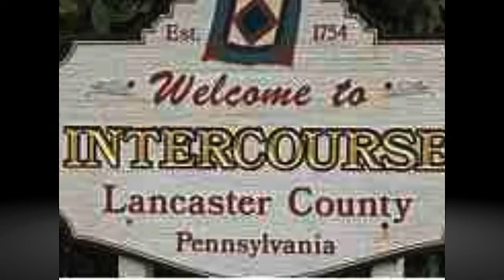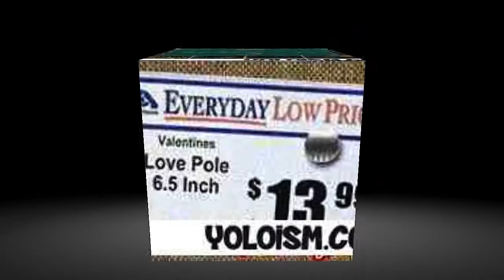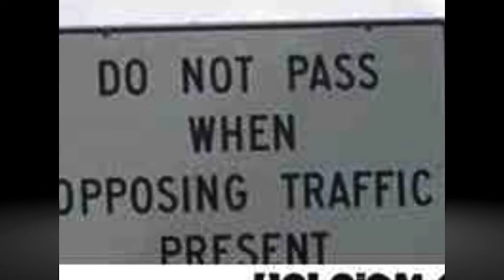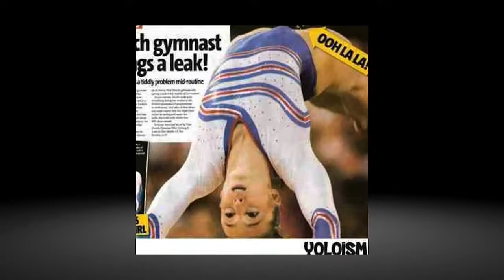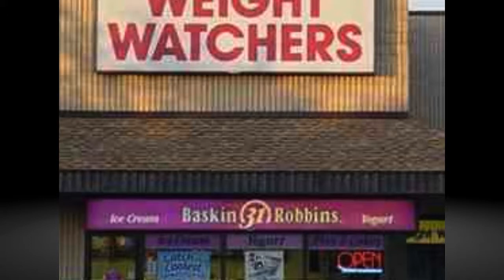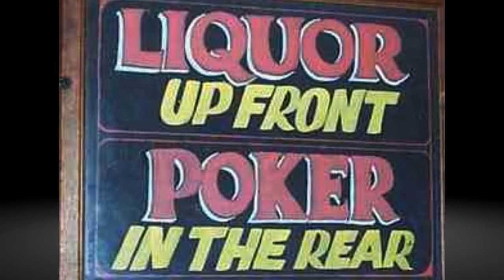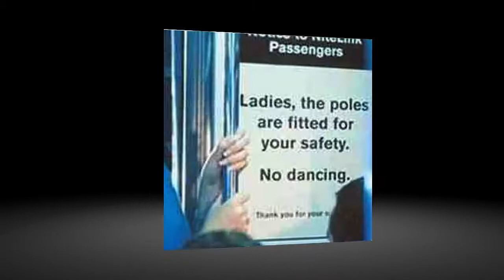Try Not To Laugh Funniest Pictures 2014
Yoloism.com OFFERS THE BEST FUNNY PICTURES, VIDEOS AND MORE!

The Best Funny Pictures December 2014 and more to come very soon.

very funny picture
funny love pictures
funny pictured
funny pictures with words
asif ali zardari funny pictures
funny football pictures
funny redneck pictures
funny horse pictures
funny sports pictures
funny pokemon pictures
funny soccer pictures
funny picture sites
funny turkey pictures
pokemon funny pictures
funny puppy pictures
funny squirrel pictures
all funny pictures
funny obama pictures
search for funny pictures
funny moving pictures
football funny pictures
funny picture effects
real funny pictures
funny wedding pictures
funny kitten pictures
funny weed pictures
funny fail pictures
funny pictures of cows
funny pictures of women
reddit funny pictures
cute and funny pictures
spongebob funny pictures
funny pictures of turkeys
funny spongebob pictures
funny pictures of horses
ethiopian funny pictures
funny jesus pictures
funny motivational pictures
funny pictures maker
funny pictures editing
funny background pictures
funny safety pictures
funny military pictures
funny fishing pictures
funny car pictures
funny weird pictures
funny pictures of squirrels
funny pictures collection
funny mexican pictures
funny cute pictures
funny racist pictures
awesome funny pictures
club penguin funny pictures
images of funny pictures
funny bunny pictures
funny random pictures
funny basketball pictures
funny pet pictures
funny deer pictures
dailyhaha funny pictures
most funny picture